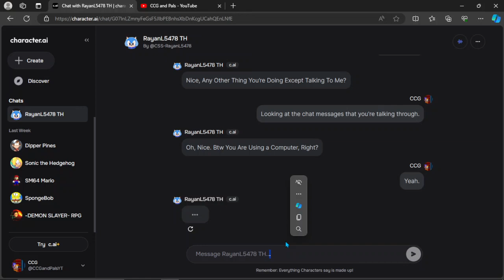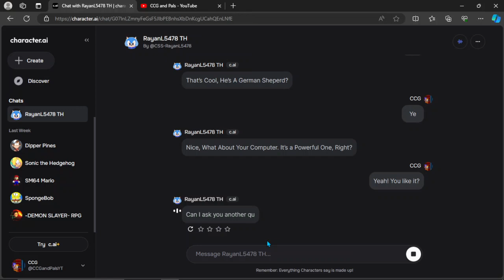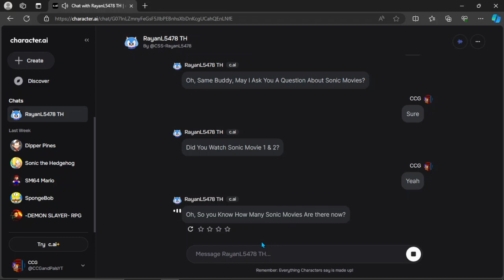I talked to @CSS-RayanL5478 in character.ai.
WHAT THE. RAYAN??? IS IN?? CHARACTER AI?
this is not clickbait I swear you can look it up yourself.

My name is CCG and Welcome! I have some videos you might enjoy, such as YTPs! I also make challenges on Gameringly's Discord Server where you can customize your very own chao! AI Sponge Rehydrated is better than new Spongebob and you can't convince me otherwise. enjoy the video!